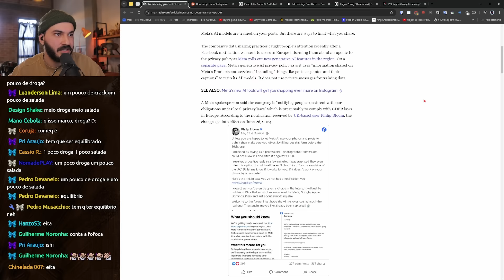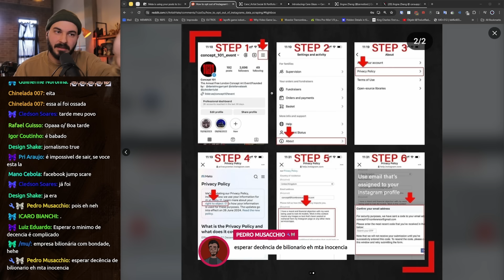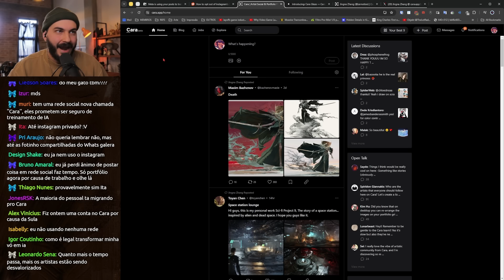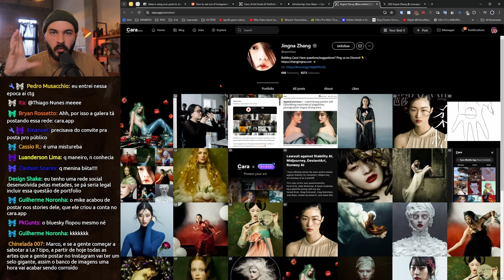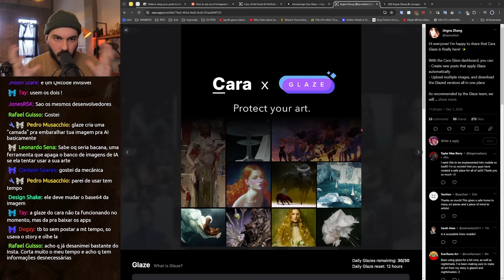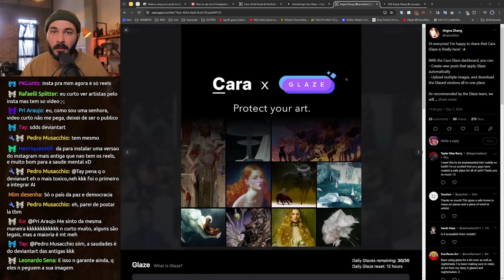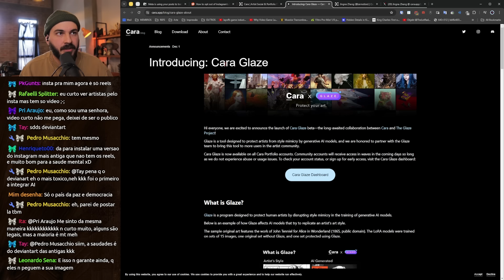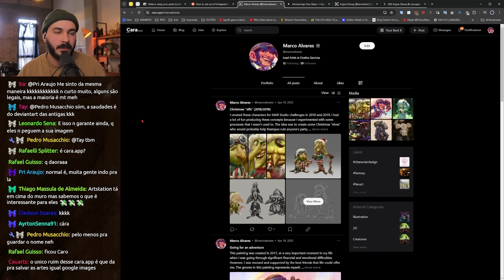🎨 PORQUE OS ARTISTAS ESTÃO SAINDO DO INSTAGRAM? O CARA.APP É UMA BOA ALTERNATIVA?